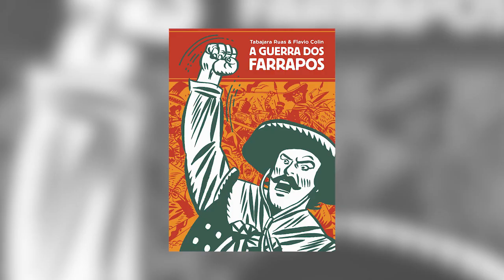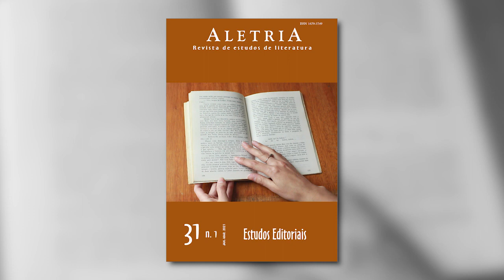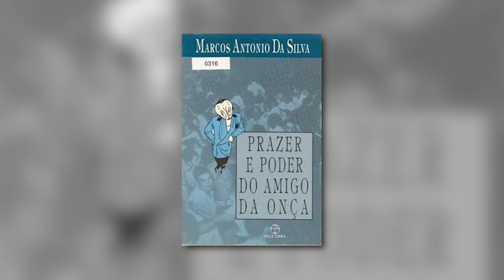História em quadrinhos | Ivan Lima Gomes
O historiador Ivan Lima Gomes, professor da Universidade Federal de Goiás, fala sobre os desafios de ter as histórias em quadrinhos como objeto de pesquisa, já que se trata de uma temática ainda pouco abordada pela historiografia. O investigador vem contribuindo para o fortalecimento desse campo de estudos, analisando produções brasileiras e estrangeiras ao longo do século XX.

Adquira o livro "Tempos remotos: ensino de História e a pandemia de Covid-19", de Ivan Lima Gomes, em coautoria com Yussef D. S. Campos e Rafael Saddi